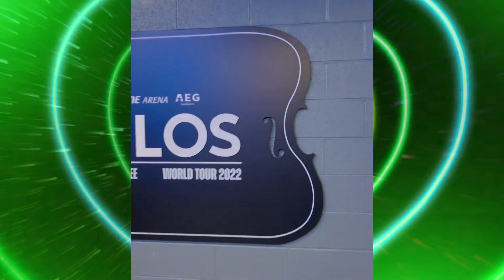NASHVILLE THE HOME OF COUNTRY MUSIC,HAUSER LOVES COUNTRY MUSIC, BRIDGESTONE ARENA NASHVILLE Concert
NASHVILLE THE HOME OF COUNTRY MUSIC,HAUSER LOVES COUNTRY MUSIC TOO, BRIDGESTONE ARENA NASHVILLE Concert

Description of My Fan-Made Video
ENGAGEMENT
1. My videos provide significant value, as evidenced by the appreciation and gratitude expressed by thousands of fans, subscribers, and viewers. By sharing a unique perspective and style, I offer a fresh take that resonates with my audience. Nearly all my uploads receive numerous comments, likes, and shares, demonstrating strong engagement and genuine support from my community.

2. Editing Process & Technical Enhancements
* Edited using Wondershare Filmora 11 for high-quality production.
* The original video had a 9:16 aspect ratio, which I adjusted to 16:9 for a cinematic widescreen experience. With my Voice over narration insertion in it.
* I enhanced the visuals with remixed backgrounds, effects, and sound design to make the video more immersive and engaging.

3. Creative Vision & Unique Style
* This is a fan-made video that I have carefully edited and reimagined with a fresh, artistic approach. My goal is to present significant value to fans, subscribers, and all viewers by offering something new and different.

4. Distinctive Perspective & Artistic Approach
* Every video I create reflects my personal viewpoint and creative direction. I always ensure that my editing style brings a unique angle and a fresh perspective, making the content stand out from the original.

5. Audio & Visual Enhancements
* Many behind-the-scenes or original source videos lack background music, making them less engaging.
* To enhance the entertainment value, I remixed and added carefully selected music that complements the visuals.
* I incorporated cinematic effects, dynamic graphics, and custom thumbnails to elevate the viewing experience.

6. Significant Value & Unique Transformation
* This video is not just a re-upload; it has been thoughtfully reworked, enhanced, and transformed into something distinct and engaging.
* The combination of visual improvements, audio enhancements, and artistic reimagining makes this content stand out from the original.

* This is a fan-made project, created for entertainment and artistic expression.
* Creative freedom in arts & entertainment should be encouraged, and this video is a reflection of that belief.